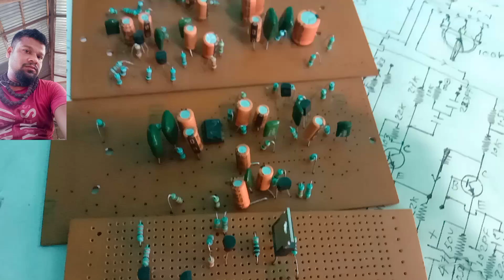আমার পুরনো সাবস্ক্রাইবার বন্ধুদের জন্য বিশেষ অফার এ টু জেড কি লাগবে বলুনএই ভিডিওটি অবশ্যইফুল দেখবেন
আমার পুরনো সাবস্ক্রাইবার বন্ধুদের জন্য বিশেষ অফার এ টু জেড কি লাগবে বলুনএই ভিডিওটি অবশ্যইফুল দেখবেন #  কম্পিটিশন চিপ ডেগ এর সার্কিট লাগবে কমেন্ট করুন# ক্যাসেট প্লেয়ার ডেক সার্কিট লাগবে কমেন্ট করুন# এমটি লাইন ম্যাচিং ট্রান্সফর্মার ডাটা লাগবে কমেন্ট করুন# ইউএসবি চিপ প্যানেল ফাস্ট স্লো সার্কিট ডায়াগ্রাম লাগবে কমেন্ট করুন# সাব অফার প্রেসার বোর্ড সার্কিট ডায়াগ্রাম লাগবে কমেন্ট করুন  ইলেকট্রনিক্সের যেকোনো বিষয়ের তথ্য জানতে কমেন্ট করুন#